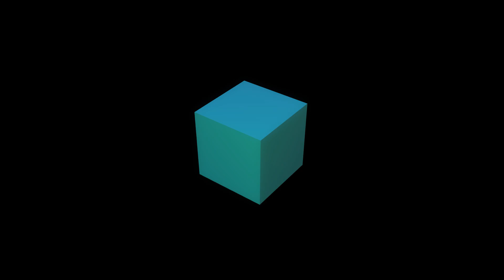Xbox One S no Brasil, o breve crossplay de Fortnite e mais - Resumo da Semana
Notícias:

– Xbox One S chega hoje às lojas brasileiras, por R$ 2199